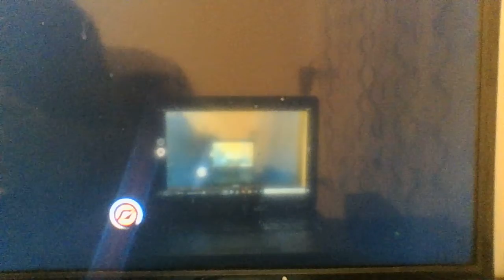NFS most wanted 2012 gameplay on the xbox 360